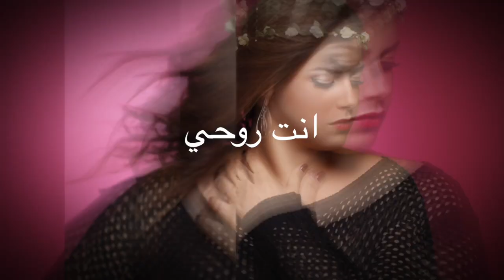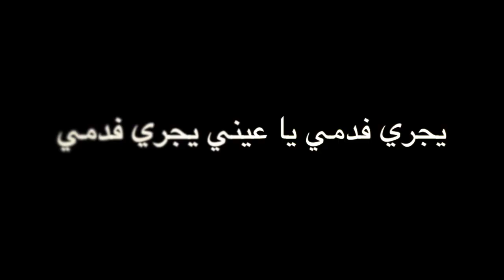SAFAE BARAH HOBEK HAMY 2015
Parole Compositions Arrangements :Mounir Toumani